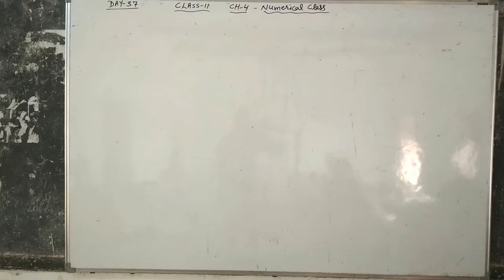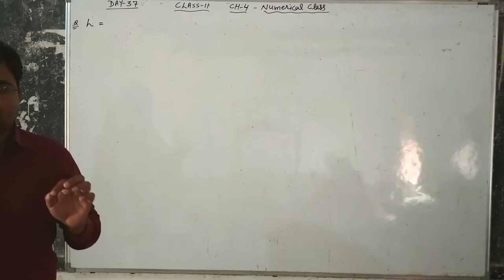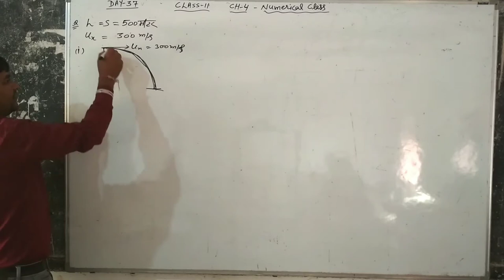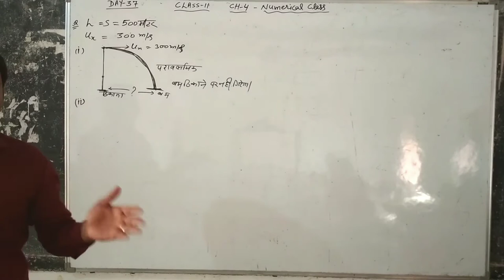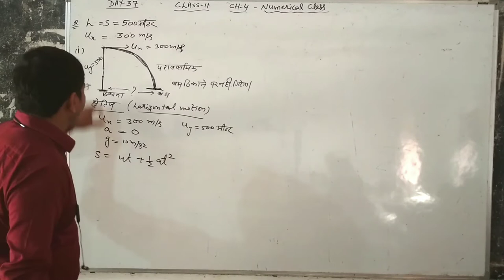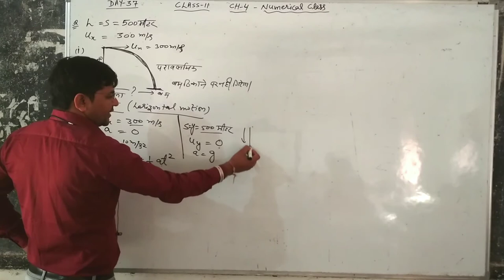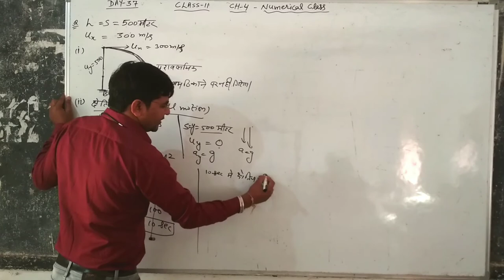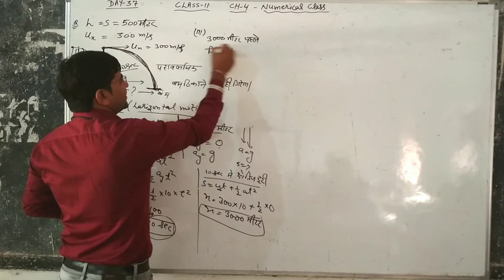{11th} CH-4 Numerical Class